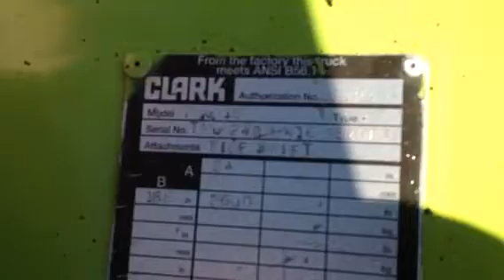Clark TMG15 3,000 lb. Capacity 3-Stage Serial TMG248 0416